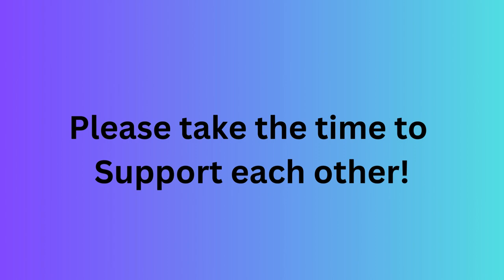gosupport2024 Links in Description Box10